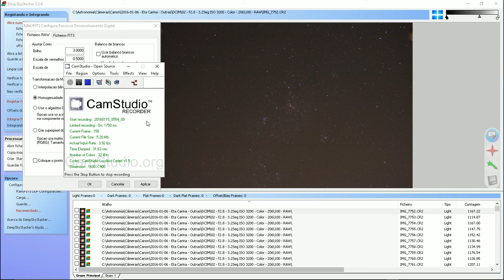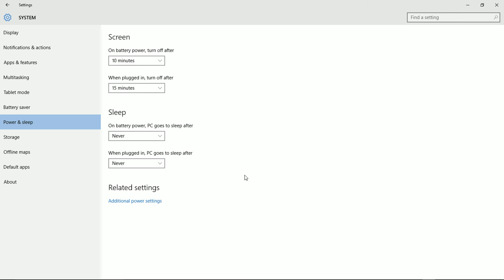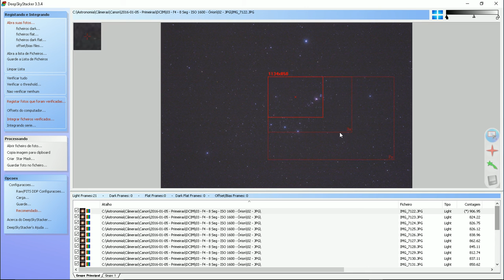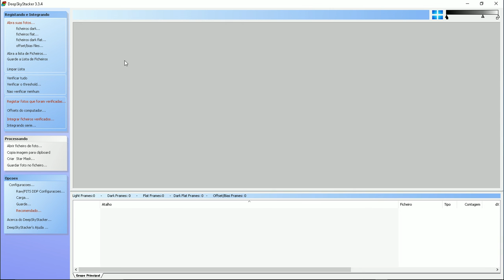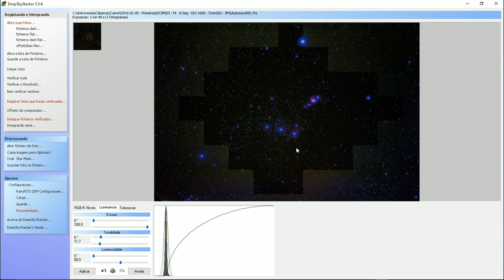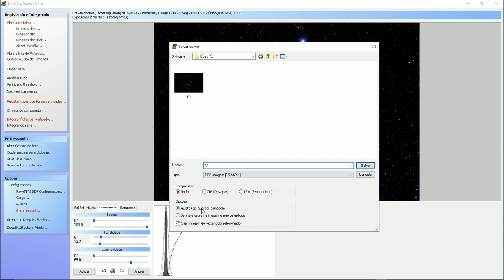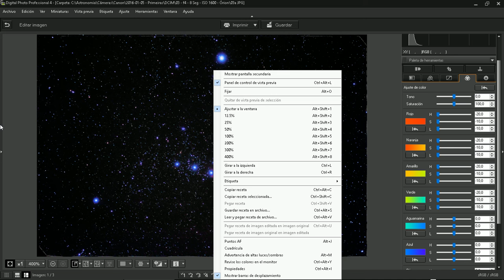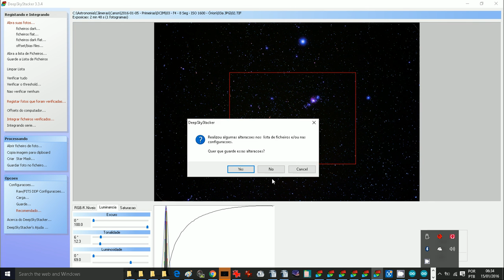DeepSkyStacker EM JPG – Nebulosa do Órion.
Vemos que poucas fotos, empilhadas, já começam a fazer diferença na apreciação do céu:

Nesse vídeo, algumas dicas e um empilhamento completo em JPG.

Cicero Lopes Neto
Observatório Constelações do Sul – Brasil.

Apoio Grupo Público Astrofotografia Móvel (Facebook).

1 - Astrofotografia Móvel @ Celular e outros equipamentos na Astrofotografia.
Astrophotography with cell phones, cameras convencioais and webcan.

2 - DeepSkyStacker Brasil - Técnicas de Empilhamento/Integração
Stacks, especially DeepSkyStacker also Planetary. For DSLR and other equipment.

Technical, New search Stars and Supernovae.

4 – Satélites e estudos.

5 – Meteoros e estudos.

6 – Raios e estudos.

7 - Fotografia, Poesia e Astronomia - Astro-Móvel.